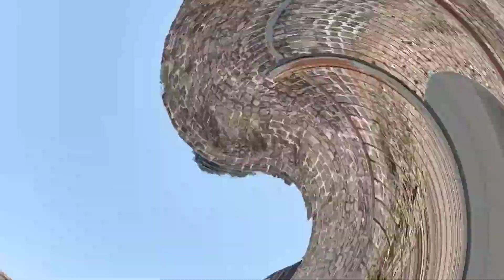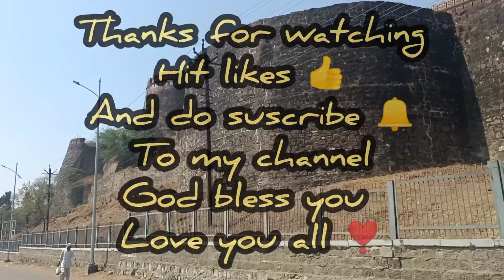Balapur Fort | बालापुर किल्ला | बाळापुर किल्ला | Akola | Mughal Fort | Vidharbh tourism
Balapur Fort is a Mughal fortress in the town of Balapur in the Akola district of India. Construction on the fort was started by Mirza Azam Shah, the son of Emperor Aurangzeb and it was completed by Ismaeel Khan, the Nawab of Elichpur in 1757. The chhatri of Raja Man Singh I, a canopy constructed by Mirza Raja Jaisingh, has an area of 25 square feet and a height of 33 feet. Its foundations were heavily damaged in a great flood called the 'dhvdya pur' which occurred more than 100 years ago, but after some years the damage was repaired at a cost of Rs 3,000 received from Jaipur.

Hit likes ❣️

balapur fort,
balapur fort, akola district, balapur killa, akola city, balapur killa chi mahiti, balapur killa akola marathi mahiti, balapur killa chi mahiti marathi madhe, balapur, Balapur Fort Akola Maharashtra
akola fort,
balapur ka kila,
balapur Fort history,
balapur cha killa,
Balapur, Akola,
Akola forts,
Balapur fort,
Balapur killa,
Balapur qilla,
Mughal fort,
Forts in maharashtra,
Akola district,
akola city,
Akola shahar,
RJ Dipak Wankhade,
akola Tourism,
vidarbha tourism

historical movies in hindi,
historical movie,
historical places in india,
historical facts,
historical,
historical movies in telugu,
historical chinese drama eng sub,
historical background of indian constitution,
historical korean drama,
historical places
akola fort,
akola fort history in hindi,
narnala fort akola,
balapur fort akola marathi mahiti,
narnala fort akola information in marathi, narnala fort akola mahiti,
balapur fort akola
chinese historical drama eng sub,
chinese historical drama,
chinese historical drama eng sub ep 1, chinese historical drama eng sub full episode,
chinese historical drama mix hindi songs, chinese historical drama kiss,
chinese historical drama 2021,
chinese historical drama explained in hindi, chinese historical drama romantic scenes
Balapur History,
balapur mushaiyra,
balapur tahsil,
anjuman urdu high school balapur,
anjuman junior college balapur,
balapur mushaira,
balapur kilaa, balapur darga,
balapur khanaka, history of balapu,
balapur history, patur mushaira 2017,
patur mushaira, akola akola, balapur mushaira2017,
balapur fort, balapur fort history, narnala history, shahbabu dargah, salman waqar khan, salman waqarkhanannu saudagar